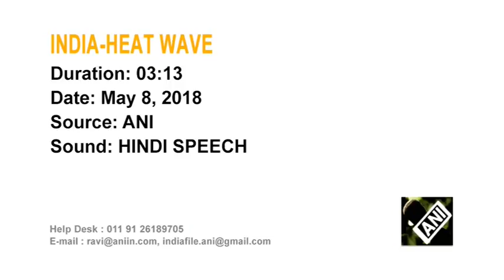Parts of India reel under intense heat wave